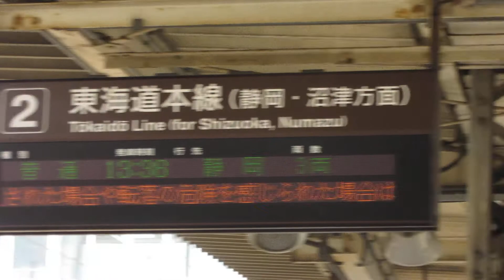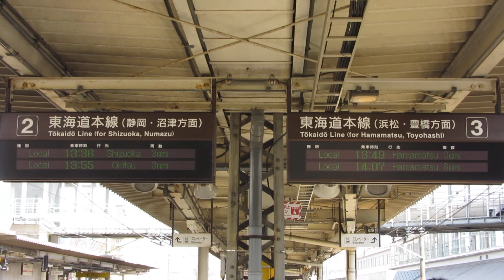JR東海 掛川駅ホーム 発車標(LED電光掲示板) その1